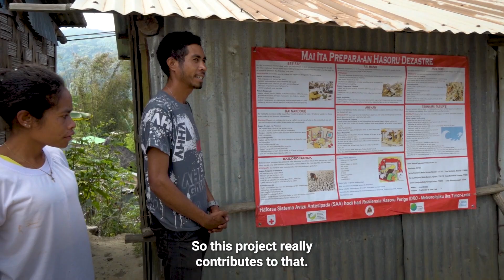Preparing for climate chaos in Timor-Leste | United Nations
Timor-Leste is particularly vulnerable to the ravages of the climate crisis. A combination of technology, community knowledge and UN support could help to ensure that casualties and damage are kept to a minimum, the next time extreme weather hits.

The UN Environment Programme (UNEP) is helping nations to install and upgrade Early Warning Systems (EWS) to save lives, livelihoods and ecosystems in the face of climate-related hazards.